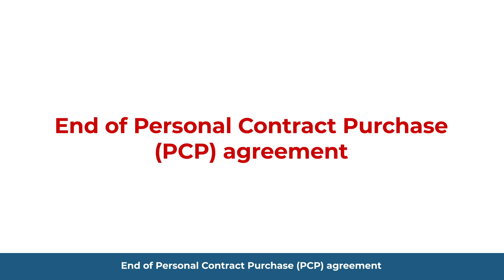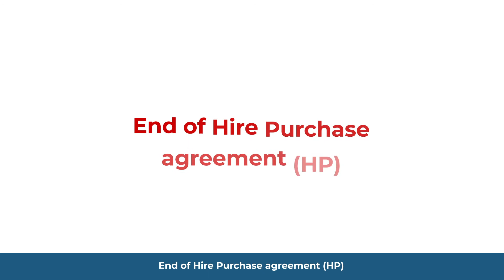Your End Of Finance Agreement Options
This video shows you what options you have at the end of your Finance agreement with Honda Finance whether on PCP or HP.